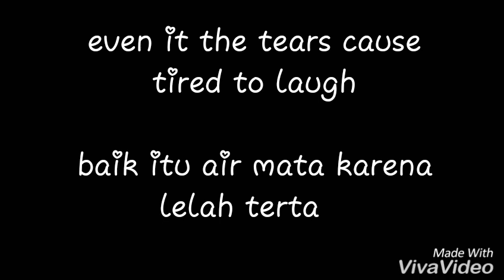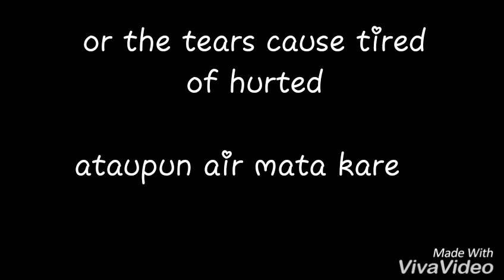Puisi bahasa inggris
Menceritakan tentang perasaan hati yang dilema